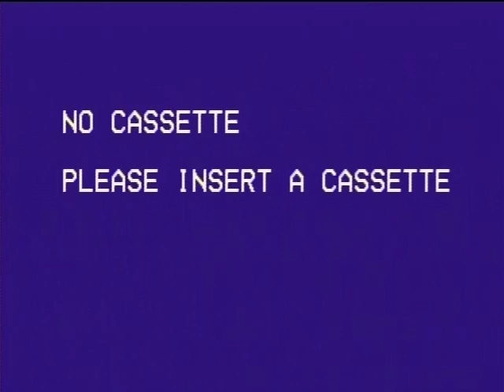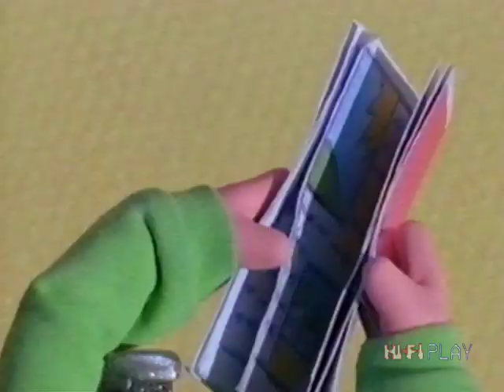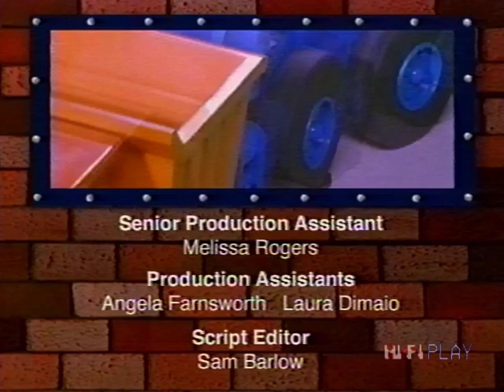Bob The Builder: Help Is On The Way - 2005 VHS